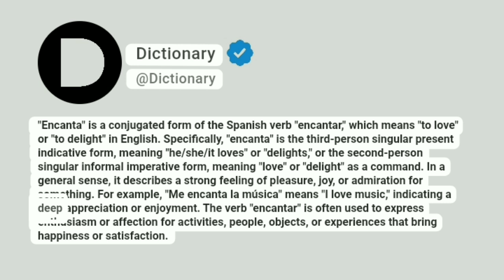Encanta Meaning In English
"Encanta" is a conjugated form of the Spanish verb "encantar," which means "to love" or "to delight" in English. Specifically, "encanta" is the third-person singular present indicative form, meaning "he/she/it loves" or "delights," or the second-person singular informal imperative form, meaning "love" or "delight" as a command. In a general sense, it describes a strong feeling of pleasure, joy, or admiration for something. For example, "Me encanta la música" means "I love music," indicating a deep appreciation or enjoyment. The verb "encantar" is often used to express enthusiasm or affection for activities, people, objects, or experiences that bring happiness or satisfaction.